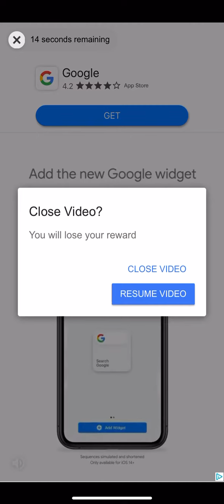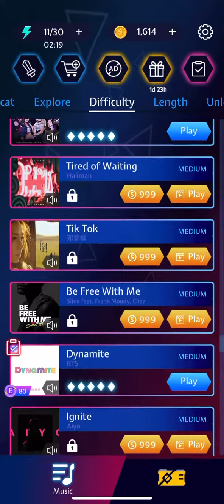December 5, 2020